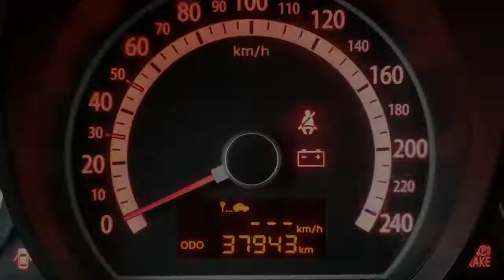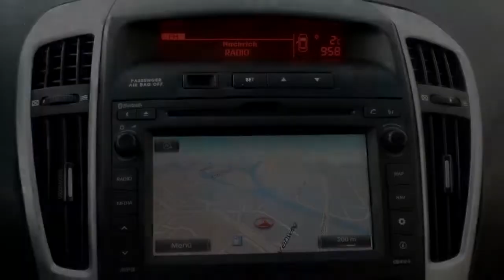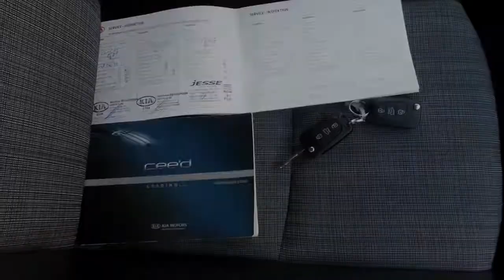Kia cee'd Sporty Wagon 1.4 CVVT X-pect